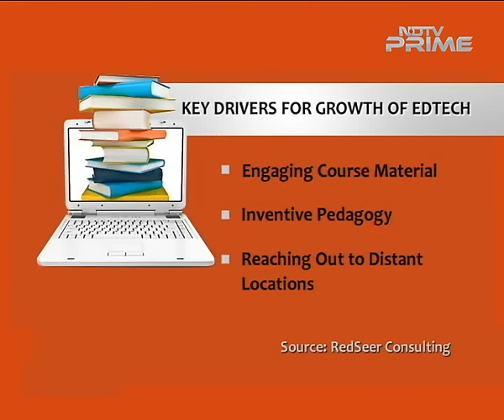How India Can Leverage Technology To Transform Its Education Space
With more than 1.4 million schools across the country, 227 million student enrollments and as many as 36,000 higher education institutes, India, by far, has one of the largest higher education systems in the world. While the challenges to ensure an education for everyone remain plenty, the emerging ed-tech sector in India is viewed by many as a new hope for improving the reach and quality of education in the country. Join us on this very special episode of Heads Up where we bring together investors and entrepreneurs from the ed-tech sector to find out how the infusion of technology into education can prove to be a game-changer.